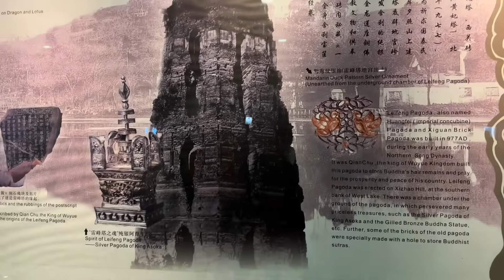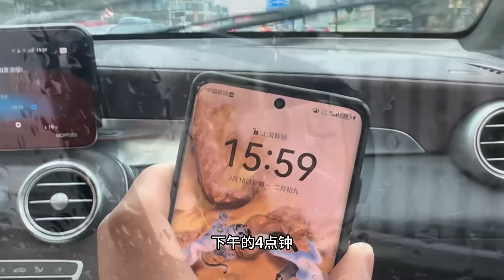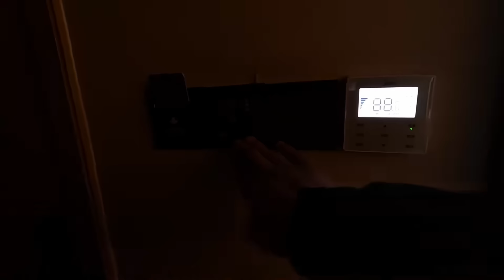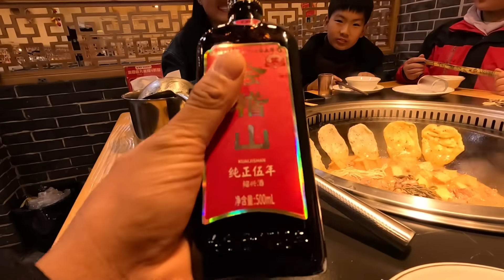单车环华骑行浙江，出发绍兴半路结识季大哥，一起游西湖